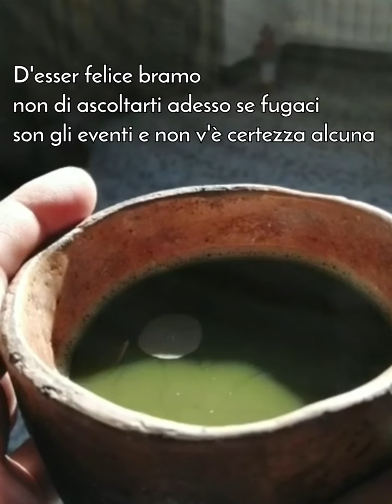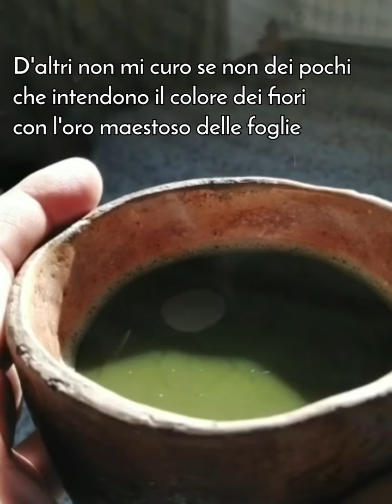LE 7 TAZZE Videopoesia 🎬 Poesia e riprese di Paolo Zanelli Montaggio di Alessandra Cavalleri